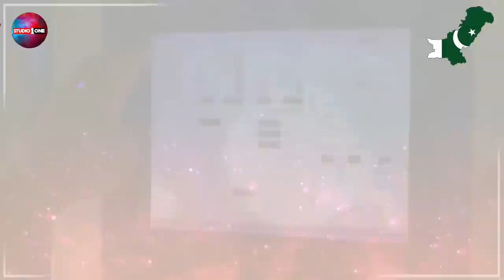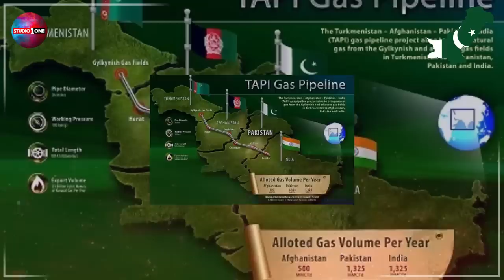Afghanistan Stuns The World With Biggest Pipeline Project